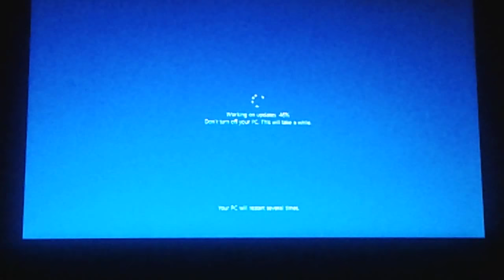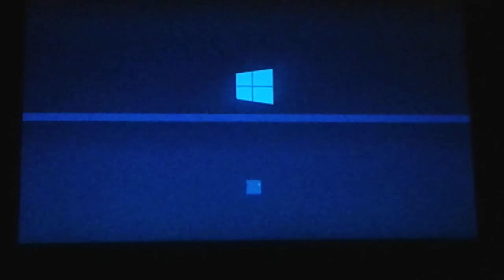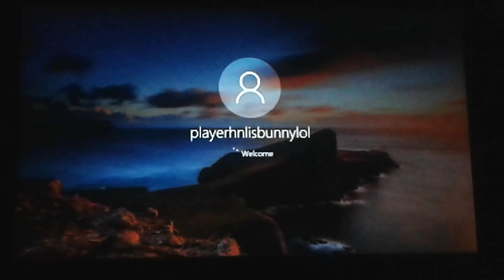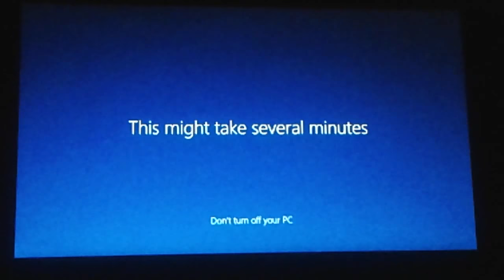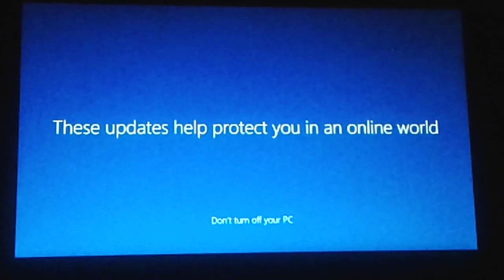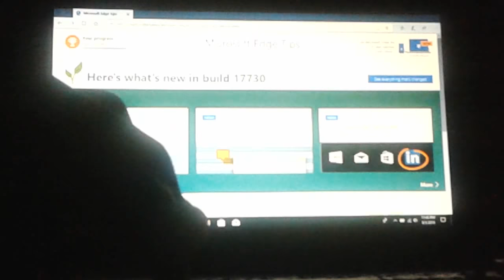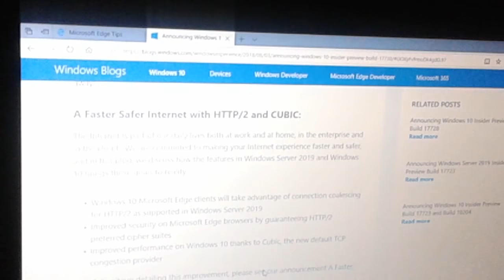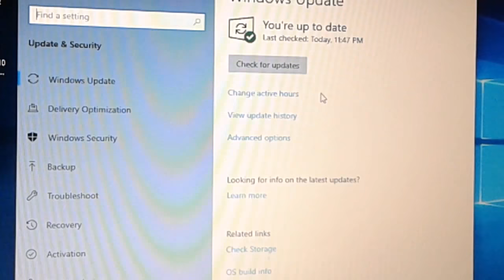Updating to Windows 10 Pro RS5 Release Build 17730 Features and Review